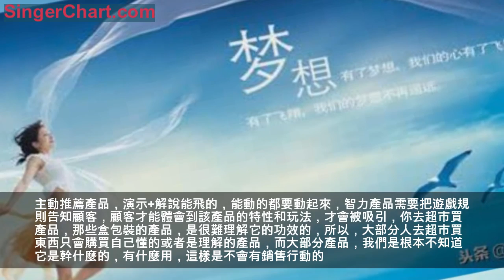小玩具店應怎樣經營？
二孩政策實施讓很多人看中兒童市場這塊大蛋糕，紛紛投身到兒童玩具、嬰幼用品等投資，但不是每個人都是可以穩賺不賠，那麼如何經營玩具店，怎樣選擇好玩具用品店呢？
兒童玩具店的客戶群體比較特殊，雖然兒童玩具店中的的所有商品最終使用者都是小朋友，然而要面對的客戶卻大多是這些小朋友的家長，因此，在經營過程中，既要想方設法吸引孩子們的目光，又要使自己店符合孩子家長的口味。
主動推薦產品，演示+解說能飛的，能動的都要動起來，智力產品需要把遊戲規則告知顧客，顧客才能體會到該產品的特性和玩法，才會被吸引，你去超市買產品，那些盒包裝的產品，是很難理解它的功效的，所以，大部分人去超市買東西只會購買自己懂的或者是理解的產品，而大部分產品，我們是根本不知道它是幹什麼的，有什麼用，這樣是不會有銷售行動的。
顧客購買玩具，最終是被玩具產品所帶來的遊戲性和趣味性而打動，而不是產品本身，如果你能把產品的遊戲性和趣味性讓顧客感受到，成交率會提高很多很多。
最後就是貨源了，當然好的貨源就是成功的前提，要多了解多觀察，希望對準備開店的朋友有所幫助。